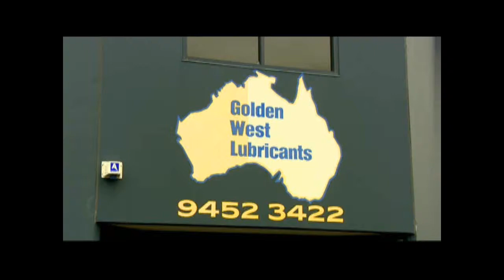Golden West Lubricants